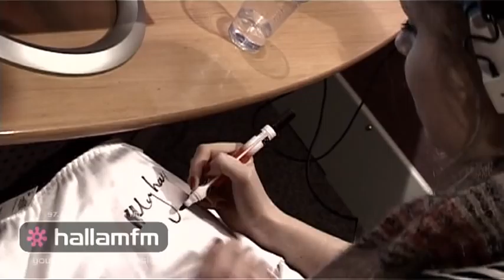Diana Vickers @ Hallam FM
Diana Vickers talks to Ollie Hayes at Hallam FM.